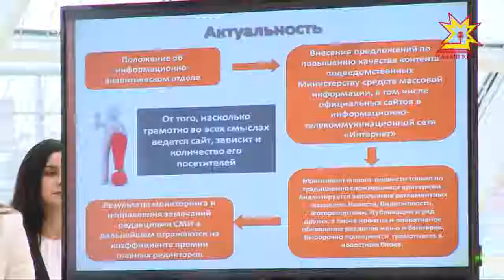В Республике стали известны имена лучших государственных служащих.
Их выбирали на протяжении месяца в рамках ежегодного конкурса. Награды победителям вручили в Доме правительства.